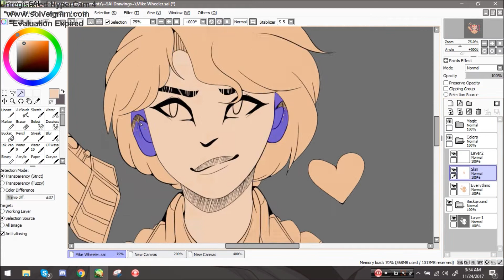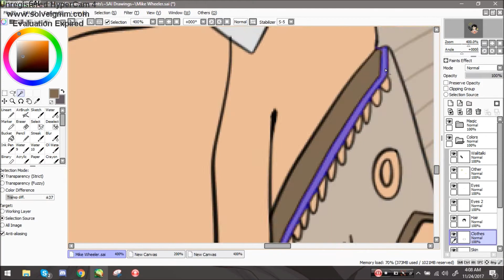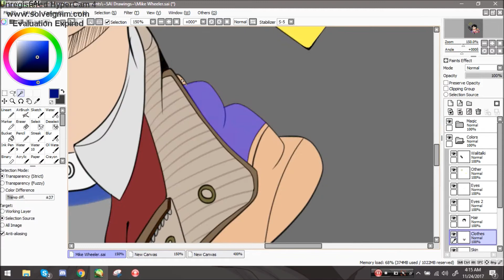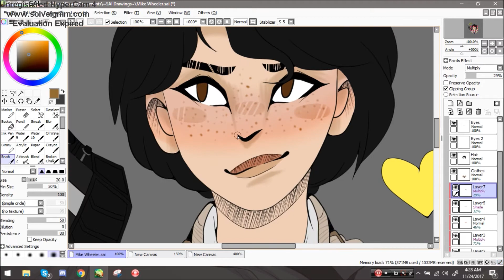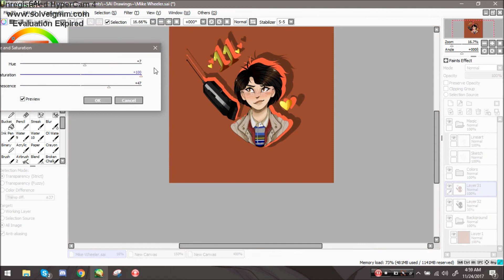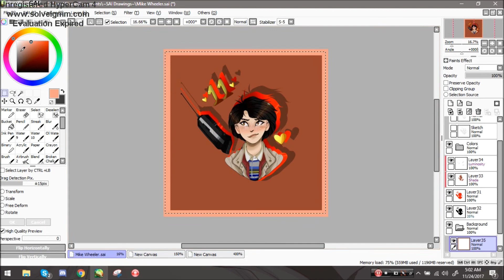.:Mike Wheeler:. | Stranger Things| Speedpaint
Gotta love Mike from Stranger Things!